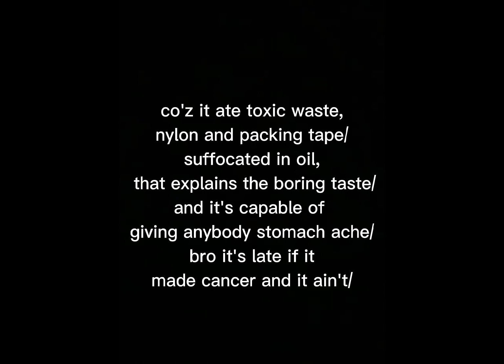Kel Yarbin - Live verse + 5 minutes preparation (Beat from: Toan Ngo)